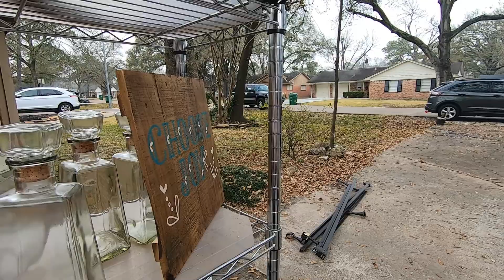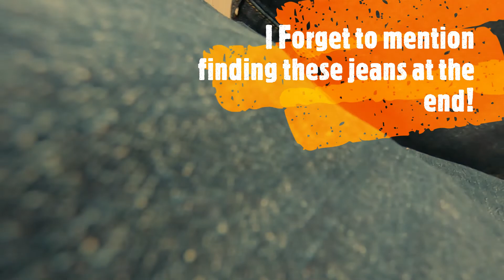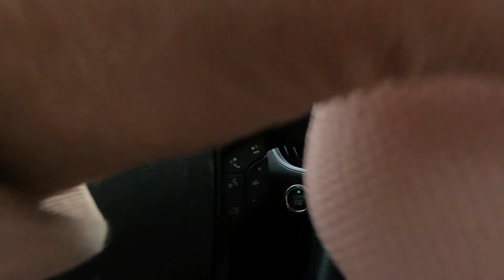Garage Sales in the COLD & RAIN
Garage Sales in the COLD & RAIN. You won't belive what this guy did. The Converse grab. The price wasn't right so neither one of us took them! Ha Ha
Let's go picking on a rainy day and see what we find.